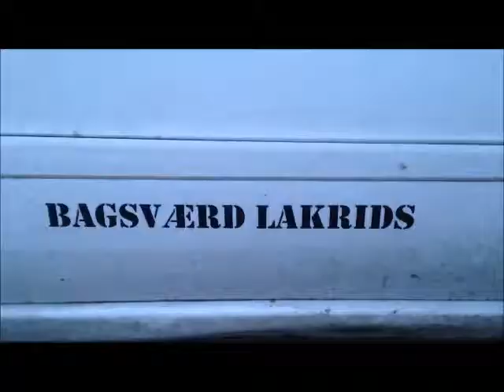Bagsværd Lakrids vinter 2017-18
Velkommen på visit i Bagsværd Lakrids' lille fabrik under Brøndby Stadion.